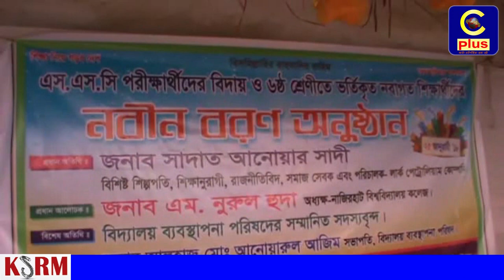ফটিকছড়ি নাজিরহাট বালিকা উচ্চ বিদ্যালয়ে নবীন বরণ অনুষ্ঠান অনুষ্ঠিত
ফটিকছড়ি ঐতিহ্যবাহী শিক্ষা প্রতিষ্ঠান নাজিরহাট বালিকা উচ্চ বিদ্যালয়ে বৃহস্পতিবার দুপুরে এসএসসি পরীক্ষার্থীদের বিদায় ও ৬ষ্ঠ শ্রেণীতে ভর্তিকৃত নবাগত পরীক্ষার্থীদের নবীন বরণ অনুষ্ঠান মুক্তিযোদ্ধাকালীন বিএলএফ কামান্ডার আনোয়ার আজীম এর সভাপতিত্বে অনুষ্ঠিত হয়। অনুষ্ঠানে প্রধান অতিথি ছিলেন সাদাত আনোয়ার সাদী।
সহকারী প্রধান শিক্ষক সৈয়দ নুরুল হুদার সঞ্চালনায় এতে বিশেষ অতিথি ছিলেন, নাজিরহাট পৌরসভা আওয়ামী লীগে আহবায়ক এনামুল হক বাবুল, মোঃ নাছির উদ্দীন, ডাঃ ইব্রাহিম, নূর হোসেন হারুণ অর- রশিদ, মোঃ ইব্রাহিম, বিদ্যালয় পরিচালানা পর্ষদের সদস্য হোসেন শহীদ জাফর আলমের প্রধান শিক্ষক অসীম কুমার চৌধুরী, সহকারী শিক্ষক তৌহিদুল, আলম, আনোয়ার হোসেন আরো অনেকেই।
অনুষ্ঠানে অতিথিবৃন্দরা বলেন, বর্তমান সরকার প্রধানমন্ত্রী শেখ হাসিনা, উন্নয়নের সরকার, দেশের উন্নয়ন করে যাচ্ছে, স্বাস্থ্য ও শিক্ষা খাতে যাচ্ছেন। তাঁর অবদান কখনো বলে শেষ করা যাবেনা। পরে স্কুলের প্রতিষ্ঠাতা মুরহুম বাদশ আলম বিএ আত্মার মাফেরাত কামনা করে সকলেই।